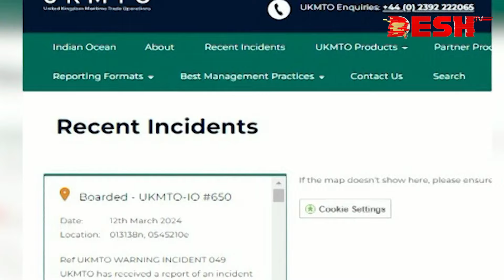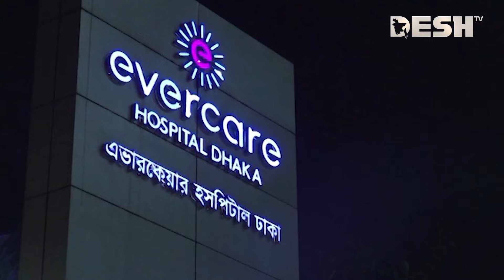দেশ সংবাদ | রাত ১১টা | ১৩ মার্চ ২০২৪ | Desh TV bulletin 9PM | Latest Bangladeshi News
»» Office Address:
42, Shaheed Sangbadik Selina Parveen Sarak, Malibag 1217 Dhaka, Dhaka Division, Bangladesh